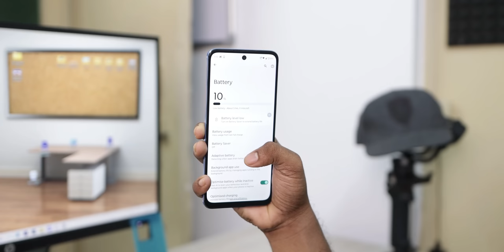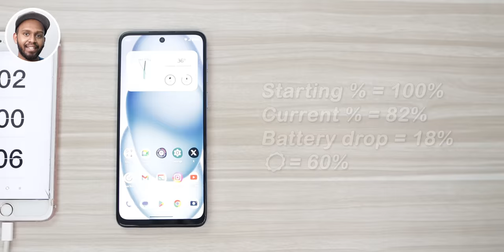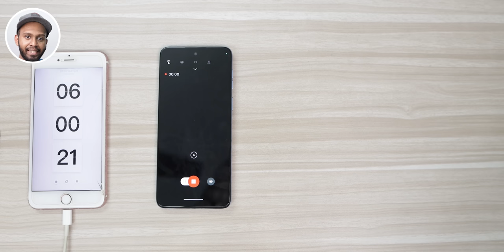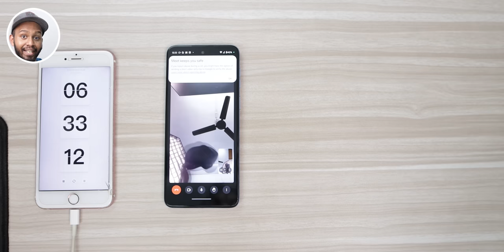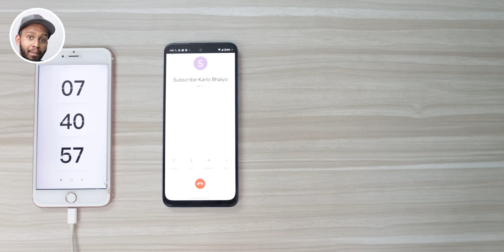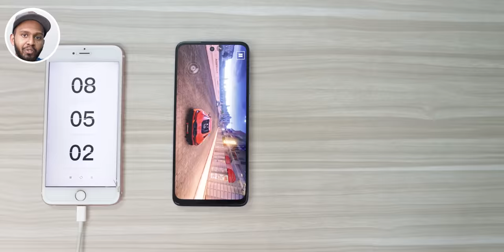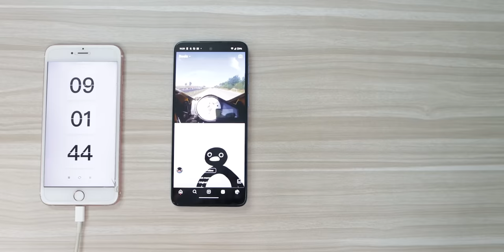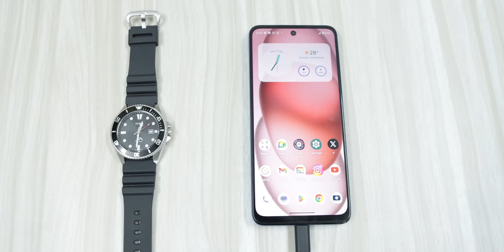Moto G54 5G Real Life Battery Drain test! Heating issues ?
Hi, gamers in this video we will talk about Moto G54's real-life battery drain test and Moto G54 ka charging test karenge and this will give you a complete idea of the battery capabilities of the Moto g54 with a 6000mAh battery capacity. Along with it, we have also addressed Moto G54's idle drain issue and Moto G54's heating issue which some people are facing.

My choice of cases and tempered glasses

▶️Tempered Glass
▶️Cases:
Thin Case
Unique case
Transparent rugged
Military rugged

Timestamps:
00:00 Intro
00:32 Drain Test
06:51 opinions
07:30 Worth it

Video Gear I use :

➡Camera: Canon 90D

➡My DSLR lenses * Sigma 18-35 f /1.8
* Canon 24mm

➡My Tripod ( video ) Digitek 605VD Pro Plus

➡My Mic setup : *Rode Video Mic Go 2
*Rode Wireless Go
*Rode Lavalier Go
*Livestream / Podcast Mic : Blue yeti
*Emergency Mic : Rode video mic Go

➡DSLR Gimbal: DJI Ronin RSC2

➡My laptop : HP omen 2015 (i7 7th gen, 1tb hdd, 128gb ssd, 32 gb ram, 4gb gtx 1050ti dedicated graphics )

➡ My Desktop: HP Z4 G4 Workstation ( Xeon W-2245 CPU, NVIDIA RTX A2000 )

➡My Mouse: Mx Master 3

➡My Primary Phone: iPhone 13 Mini

➡My Editing Headphones: Sony WH-1000XM3

➡My PowerBank

Thanks a lot for visiting the channel, do check out other videos too!

Jt Jones